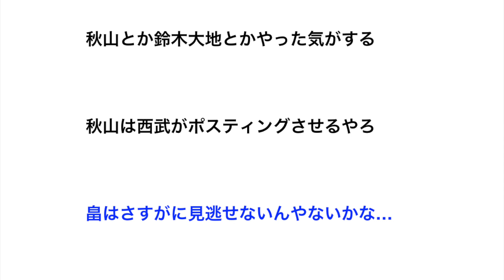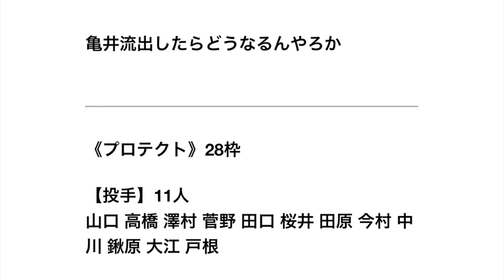今オフ巨人のプロテクト外、宝の山